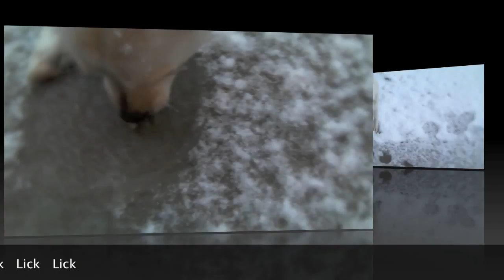Evie Meets Snow